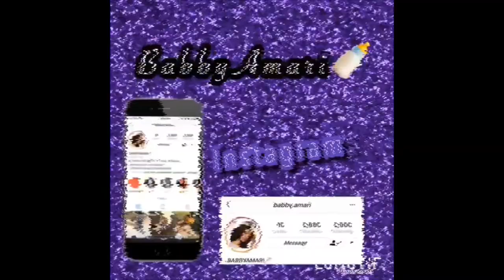2018 SHOE COLLECTION👟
I didn’t included no music throughout the video😬🤷🏾‍♀️sorry but y’all bare with me and watch the whole thing😘